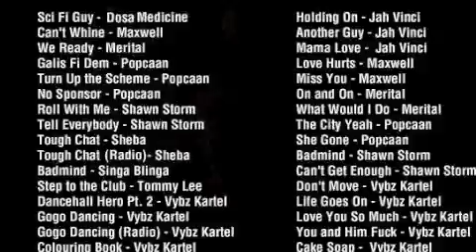Vybz Kartel Follow Di arrow {FULL INTERVIEW WITH RAGGASHANTI} FEB 2011